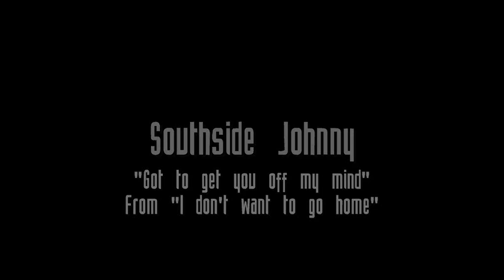Southside Johnny - Got to get you off my mind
Lord, yeah, yeah, yeah
Sad story, baby
Every word is true

Got to get you off my mind
Well, I know it's just a matter of time
You found somebody new
Our romance is through

Now listen to me, baby
I'm gonna throw your picture away
You didn't want my love any old way
I know you found somebody new
And our romance is through

And that's why I say, baby
I got to get you, baby, off my mind
'Cause I know it's just a matter of time
Took my love and my money too, baby

But wait a minute, darling
Some folks love is hard and strong
Baby, that's the kind of love that lingers on
Some folks love, well, it's swift and fast
And that's the kind of love that'll never last

We had love that was right in between, yes we did
And to me it was like a dream
We had to stay together till June
And a problem brought us gloom

I got to get you, honey, off my mind
I know it's just a matter of time

I thought at the start
That love would always stay, yes, I did, baby
But now I opened up my eyes, I finally realized
I saw it all slipping away

That's why I say, baby

It's all over, baby
Goodbye, darling, yeah, aha
Whoa, yeah, you broke my heart, baby